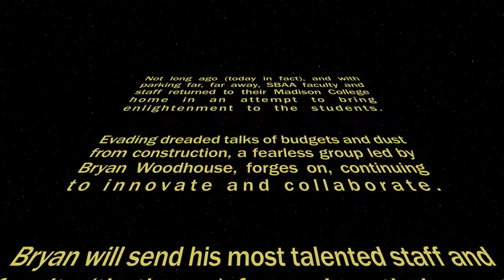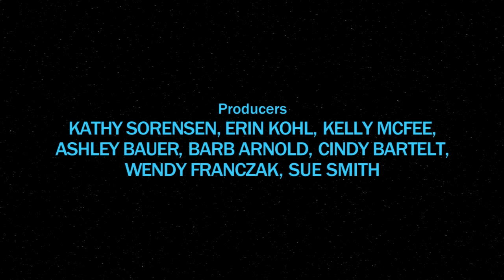Madison College SBAA Spring 2016 Convocation Star Wars Tribute Show Opener